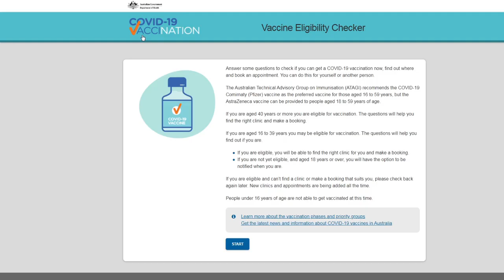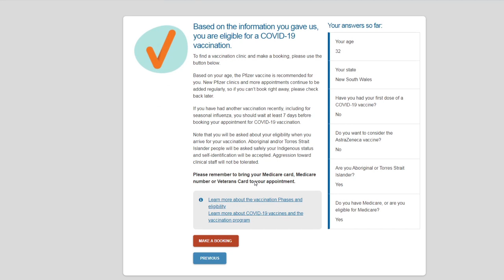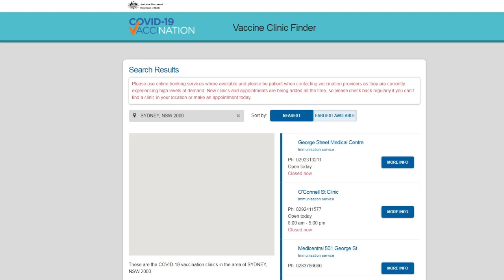Hello Americans! Do You Want to See What Systemic Racism Looks Like In Australia?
If you think you are the only ones living under systemic racism think again...